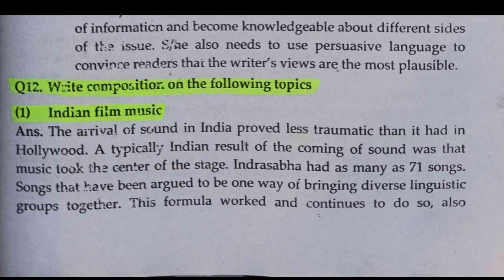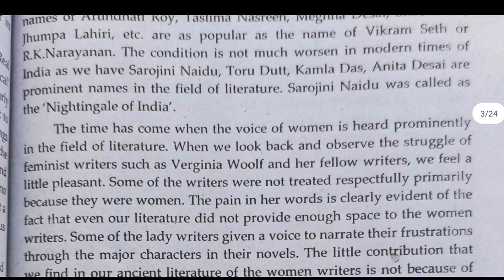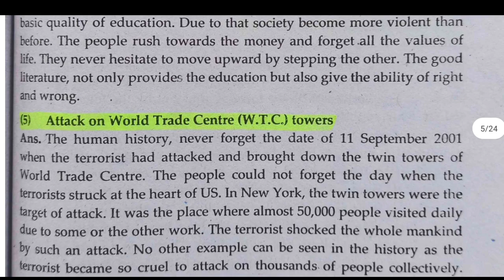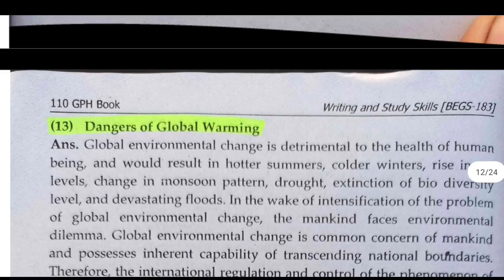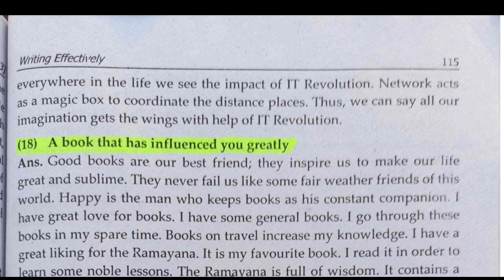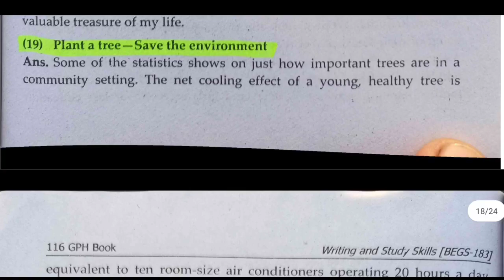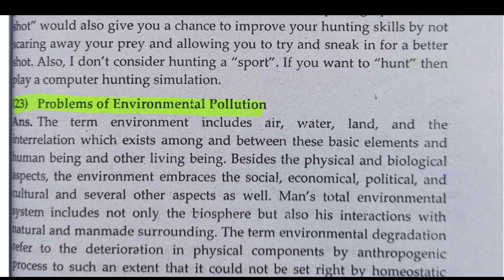Composition (Important Topics) || BEGS 183 || IGNOU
Hello Guys.

Agar Ye video Apko Achha Laga Ho To.
Video ko ''Like'' or ''Share'' karna na bhule..😘😘

Related And for Urgent Contact